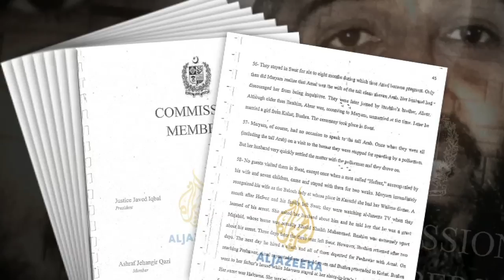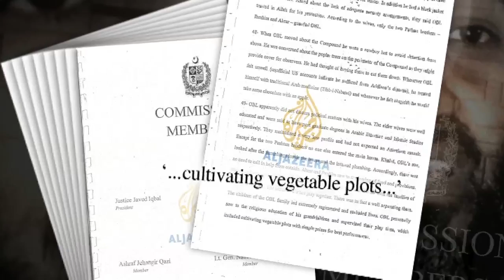Pakistan slanned over Bin Laden mistakes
Pakistan's security services have been lambasted by an official inquiry for their "comprehensive failure" to detect the fact that the al-Qaeda leader, Osama bin Laden, had been living in their country for almost a decade.